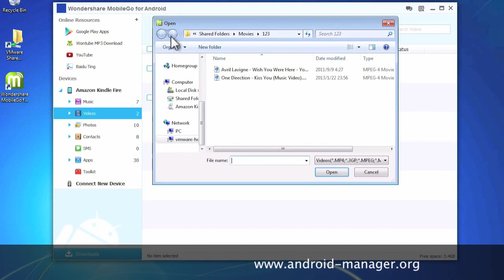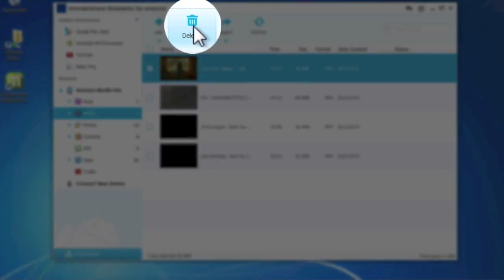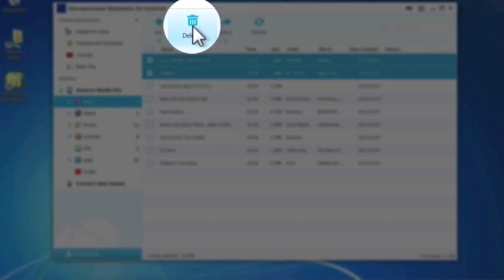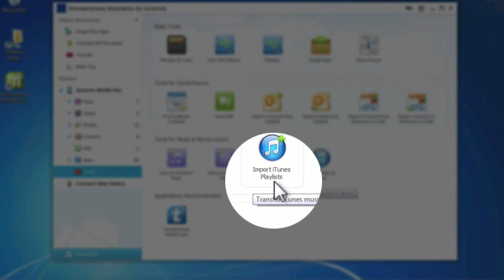Video to Android Tablet Converter: How to convert video and music to Android tablet on PC?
How to download video to Android phone or tablet? How to convert video to Android tablet directly?

Download the Android Video Converter - the best video converter for Android - Wondershare MobileGo for Android which not only can manage your Android Phone or Tablet easily, but also can convert video or music to Android Tablet on PC directly.

Watch the video tutorial to learn how to download and convert Video to Android Tablet step by step with the Video Converter for Android.